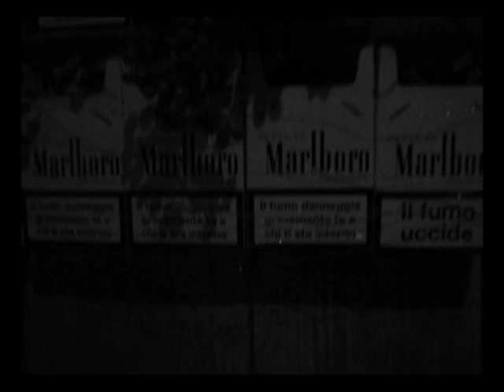Adele Rolling In The Deep Dialektcover va Lagge und Flori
Also gsung und ingspielt isch des Liad van Wiedner Flori und in Weber Lagge. Sel a lei weil ihmene amol prutal longweilig wor und sie sich gedenkt hom: Gea, umfirum mochmer awian an bledsinn schunst lost ins jo eh Koaner au. und so isch holt WUZL DIR A TSCHIGG entstontn... Die Bewegbilder hot ins donn dor Mantsch gonz schiane zom kockt und unschaugbor gemocht, schunst war des ament wol nicht gewordn